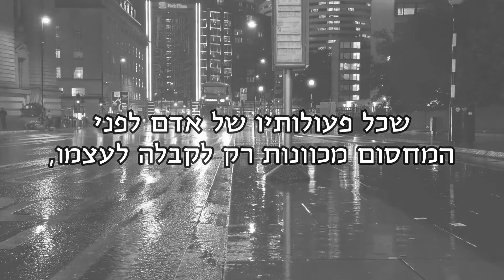הזדמנות לפעול לא למען עצמו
(מתוך הטוויטר של הרב ד"ר מיכאל לייטמן)

"ההבדל העיקרי והעקרוני בין המצבים שלפני ואחרי המחסום טמון בכך, שכל פעולותיו של אדם לפני המחסום מכוונות רק לקבלה לעצמו, ואילו אחרי המחסום, ההזדמנות לפעול לא למען עצמו, אלא למען ההשפעה – למען הבורא, מהווה שכר בעבורו."